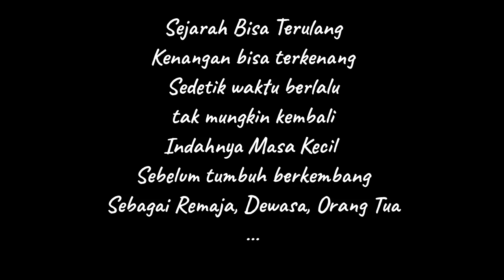Tokoh Kartun Masa Kecil Nostalgia Anak 90an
Zaman 90an
Kartun 90an
Ciri khas anak 90an